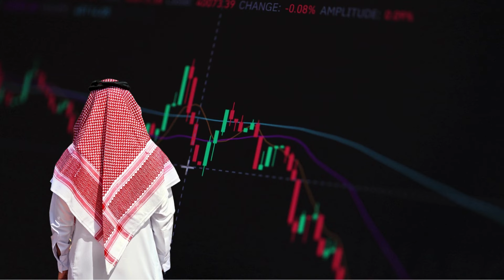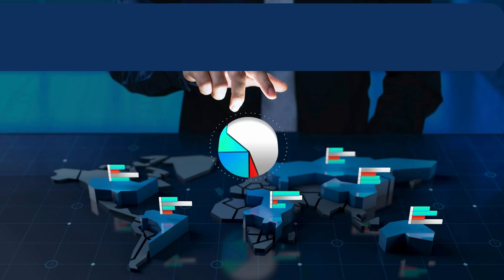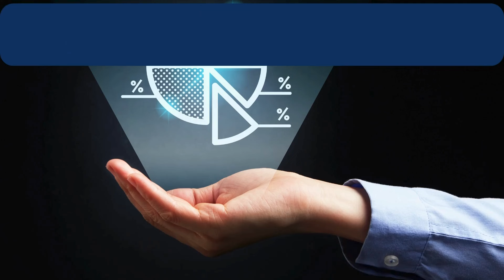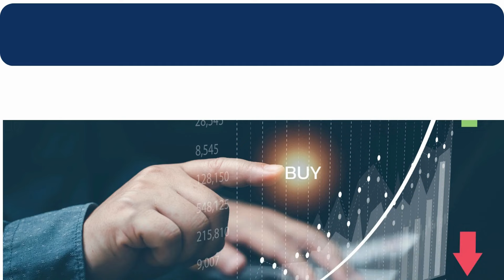اكتتاب شركة مياهنا: مراجعة نشرة الإصدار: التوقعات المستقبلية للشركة والسعر المناسب حسب نمو الأرباح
كل ما تود معرفته عن اكتتاب شركة مياهنا القادم في
@bdalrhm82707823 هذا حسابي على منصة X
. معلومات عن الاكتتاب العام:
رأس مال الشركة: 160.93 مليون ريال
عدد الأسهم : 160.93 مليون سهم
القيمة الاسمية : 1 ريال للسهم
عدد الأسهم المعروضة للاكتتاب: 48.28 مليون سهم
نسبة الطرح: 30%
الحد الأدنى للاكتتاب ( أفراد ): 10 أسهم
تاريخ بدء ونهاية الاكتتاب:
تبدأ اعتبارا من يوم الثلاثاء 21 مايو 2024 وتستمر لمدة يومين تنتهي يوم الأربعاء 22 مايو 2024
البنوك المستلمة: السعودي الفرنسي - بنك الرياض
هذي منصة تعطيك كل المؤشرات الضرورية لأي سهم في السوق السعودي بضغطة زر، اعرف سهمك بنفسك
كود التخفيض: A25
1. معلومات الشركة:
اسم الشركة: مياهنا
تأسست في عام 2008 في الرياض
ملاكها هم شركة رؤية العالمية للاستثمار بنسبة 100% قبل الطرح و 70% بعد الطرح.
وتعود ملكية شركة رؤية العالمية إلي كل من ، شركة عبدالقادر المهيدب وأبناؤه وشركة عبدالله أبونيان التجارية، بنسبة تمتلك  50% لكل منهما 50
الشركات التابعة :
1- شركة تطوير وتشغيل المدن الصناعية المحدودة 100%
2- شركة بيئة الجزيرة، 100%
3- شركة إنتاج مياه الرياض 100%
4- شركة الشركاء الدوليون للمياه 40%
5- شركة الشركاء الدوليون الثانية للمياه 35%
6- شركة أراها للخدمات البيئية 70%
7- شركة الماء المستديم للخدمات البيئية 70%
عملاء الشركة الرئيسيين:
1- شركة المياه الوطنية
2- الشركة السعودية لشراكات المياه (SWPC )
3- المؤسسة العامة لتحلية المياه المالحة
4- هيئة مدن
5- شركة أرامكو السعودية
6- الشركات الصناعية الخاصة
مشاريعها الأخيرة : فازت مؤخرا بـ
1- مشروع محطة معالجة مياه الصرف الصناعي في رأس تنورة مدته 25 سنة يبدأ أثره في يونيو 2026م
2- محطة معالجة الصرف الصحي المستقلة في الحاير مدته 25 سنة يبدأ أثره في ديسمبر 2026 م
وهناك  مشاريع أخرى تنوي الشركة تقديم عروض عليها في المستقبل تفاصيلها في جدول رقم 11 وجدول 12 وجدول 13 من نشرة الإصدار

وهناك احتمال في توسع الشركة خارج السعودية. فقد حددت الشركة عدًدًا من مشاريع البناء والتملك والتشغيل والنقل لمحطات معالجة مياه الصرف الصحي المستقلة بقيمة إجمالية تتجاوز 10 مليار ريال سعودًّيًا في دول مثل الإمارات العربية المتحدة وأوزبكستان تعتزم بحول الله تقديم عروض عليها.
الحصة السوقية للشركة حسب بيانات 2022 الواردة في نشرة الإصدار:
محطات تنقية المياه الجوفية والسطحية ومياه الآبار المباشرة : 10 %
توزيع المياه في القطاع البلدي وجمع مياه الصرف الصحي ومعالجتها: 1%
الإدارة والتشغيل والصيانة لمشاريع شركة المياه الوطنية : 22%
معالجة مياه الصرف الصحي الصناعية : 26%
إعادة استخدام مياه الصرف الصحي : 6%
6. توزيعات الأرباح قبل الاكتتاب:
عام 2020/ وزعت الشركة ما نسبته 57.4% من صافي الدخل
عام 2021 / لم توزع الشركة أي أرباح
عام 2022 / وزعت الشركة 39.9% من صافي الأرباح .
3. البيانات المالية للشركة:
إيرادات الشركة حسب نتائج عام 2023:
 نمت من 276.02 مليون ريال في 2022 إلى 324.46 مليون ريال في عام 2023 بنسبة تغير بلغت  17.5 %
صافي الدخل حسب نتائج عام 2023 :
نما من 50.11 مليون في عام 2022 إلي 56.72 مليون ريال في عام 2023 بنسبة نمو بلغت 13.2 % .
ربحية السهم حسب نتائج عام 2023 :
ارتفعت من 0.31 ريال في عام 2022 إلى 0.35 ريال في عام 2023 بنسبة ارتفاع مقدارها 13.2 %
رأس المال
هامش الربح الإجمالي حسب نتائج 2023 : ارتفع ليصل إلى 34% للفترة الحالية مقابل 31% للفترة المماثلة
متوسط حقوق المساهمين حسب نتائج عام 2023 : بلغت 392.853 مليون ريال
النقد من الأنشطة التشغيلية حسب نتائج 2023 : بلغت 132.6 مليون ريال للفترة الحالية مقابل 60 مليون ريال للفترة المماثلة
القيمة الدفترية: 2.44 ريال
السعر المناسب للطرح :
حسب مكرر السوق : 6.96 ريال
حسب مكرر القطاع : 13.86 ريال
حسب معادلة غراهام : 4.69 ريال
المتوسط : 8.5 ريال

في الختام أسأل الله التوفيق لي ولكم وفي أمان الله